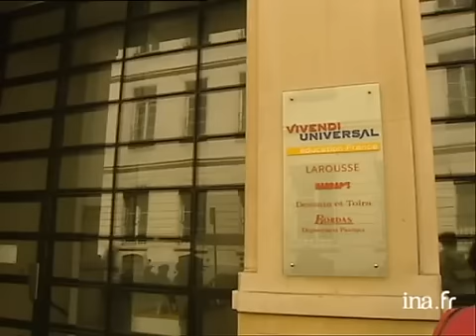L'empire Vivendi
4 juillet 2002
Reportage : Jean-René FOURTOU a pris les rênes de Vivendi Universal, mosaïque d'activités symbolisant le risque d'une main mise américaine sur le marché français. Le sujet décrit les conditions de cette arrivée annoncée depuis plusieurs jours et en rappelle le contexte. Interviews de Jean-René FOURTOU, de Jean-Jacques AILLAGON, ministre de la culture et de la communication, et de Bruno GACCIO, Canal Plus. Images d'archive INA